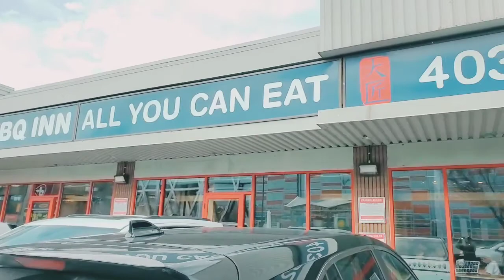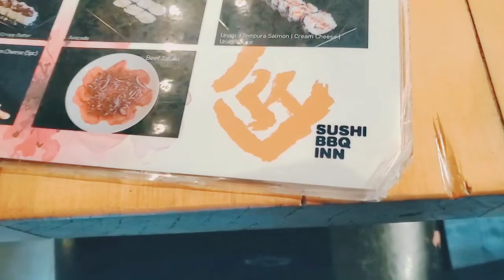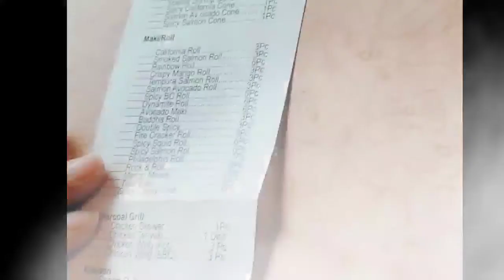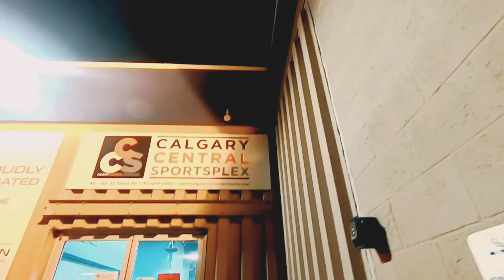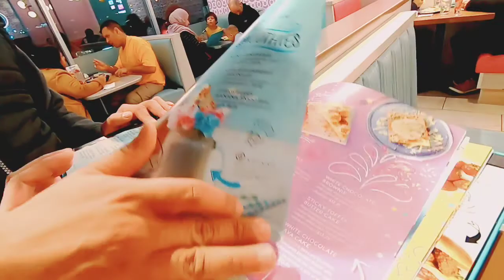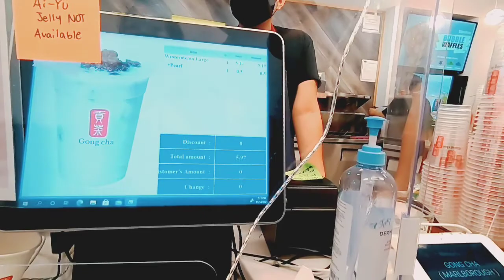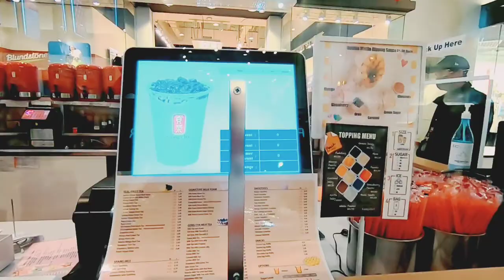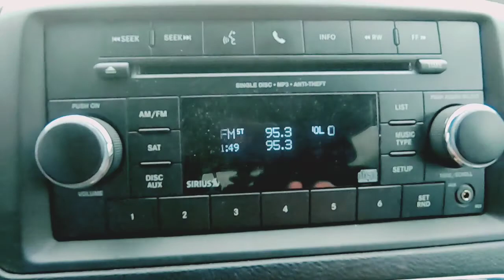ang mahabang long drive